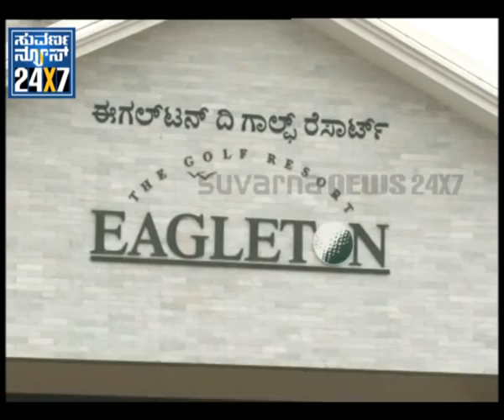JDS Members Group and Meeting in Eagleton Resort - Suvarna news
- 06 December 2011 - JDS Members Group and Meeting in Eagleton Resort - Suvarna news